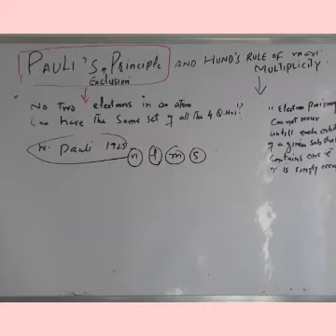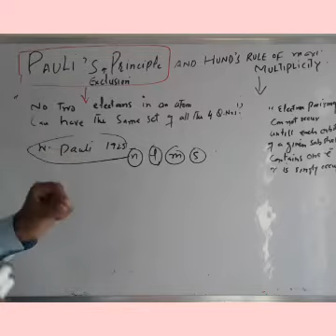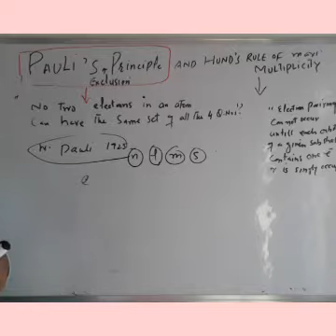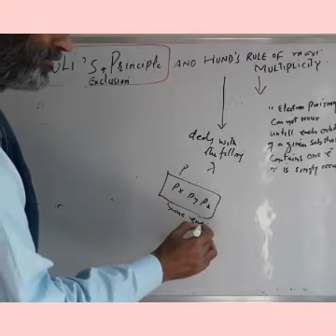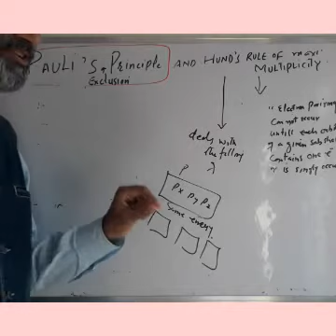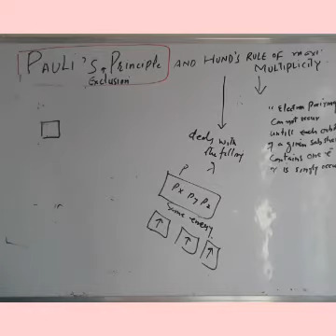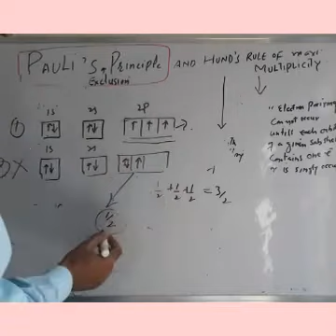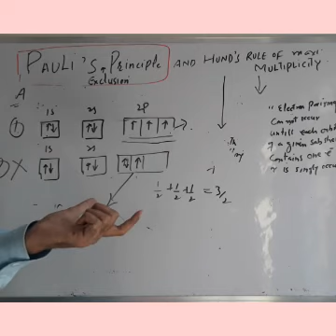Pauli's principle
Both pauli's principle and Hund's rule are briefly discussed.